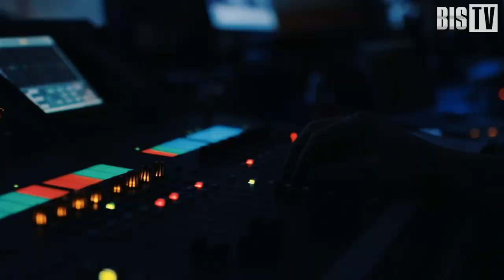Роман Шапиро («Ростелеком-Солар»): «В разных регионах страны SOC-и строят по-разному» | BIS TV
Что общего у центров мониторинга в разных регионах страны —  за кулисами SOC-Форума Live мнением делится эксперт национального провайдера ИБ-сервисов и технологий.

Заместитель директора департамента регионального развития бизнеса по ИБ компании «Ростелеком-Солар» Роман Шапиро за кулисами телестудии SOC-Форума Live заявил, что общей проблемой региональных компаний, которые задумываются о создании центра мониторинга, является дефицит квалифицированных ИБ-специалистов. Решением могут стать гибридные модели SOC-ов — такой подход позволяет учесть в стратегии киберзащиты как уникальный опыт компаний из различных регионов, так и конкретные бизнес-риски. По мнению Романа Шапиро, построение гибридного SOC-а совместно с крупными поставщиками услуг ИБ удобно тем, что заказчик получает доступ к развитой технической базе и экспертным знаниям, полученным в процессе работы в разных регионах страны. Вопросы задавал эксперт-корреспондент SOC-Форума Live Павел Луцик.

Доклад специалиста «Ростелеком-Солар» о том, за какими услугами клиенты обычно обращаются в Solar JSOC, смотрите по ссылке